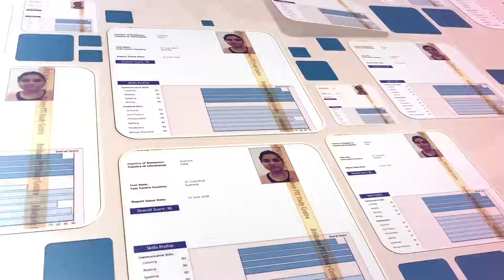PTE Success- Su scored PTE Academic 86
⚡ Welcome to our 𝗣𝗧𝗘 𝟱 𝗠𝗶𝗻𝘂𝘁𝗲 𝗦𝗰𝗵𝗼𝗼𝗹 where we will explain everything about 𝑷𝑻𝑬 𝒊𝒏 𝒋𝒖𝒔𝒕 5 𝒎𝒊𝒏𝒖𝒕𝒆𝒔 so that you can easily understand how to ease in your next PTE exam.

👉This channel is all about FREE PTE Content!

🎉 Our 𝐬𝐞𝐜𝐫𝐞𝐭 𝐫𝐞𝐜𝐢𝐩𝐞 can make your exam 𝐥𝐞𝐬𝐬 𝐝𝐢𝐟𝐟𝐢𝐜𝐮𝐥𝐭.

You could be the next person in our 𝐡𝐚𝐥𝐥 𝐨𝐟 𝐟𝐚𝐦𝐞 to go down a 𝐦𝐚𝐠𝐧𝐢𝐟𝐢𝐜𝐞𝐧𝐭 𝐩𝐞𝐫𝐬𝐨𝐧 and a 𝐫𝐨𝐥𝐞 𝐦𝐨𝐝𝐞𝐥 in our BRISBANE PTE STUDY CENTRE and you will get $𝟱𝟬 𝗰𝗮𝘀𝗵 for your success with us.

🍾 Sometimes we give you away $𝟭𝟬𝟬 𝗰𝗮𝘀𝗵 𝘁𝗼 $𝟱𝟬𝟬 𝗰𝗮𝘀𝗵 back just by listening to us and get score.

- Make it happen today and join our 𝟒𝟎𝟎𝟎-𝐬𝐭𝐮𝐝𝐞𝐧𝐭 𝐠𝐫𝐨𝐮𝐩.

- You have nothing to worry about as our 𝐬𝐭𝐫𝐚𝐭𝐞𝐠𝐢𝐞𝐬 is designed to show you 𝐬𝐭𝐞𝐩-𝐛𝐲-𝐬𝐭𝐞𝐩 to get a score in the 𝐬𝐡𝐨𝐫𝐭𝐞𝐬𝐭 𝐩𝐨𝐬𝐬𝐢𝐛𝐥𝐞 𝐭𝐢𝐦𝐞.

👉So simply put- don’t miss our PTE class.